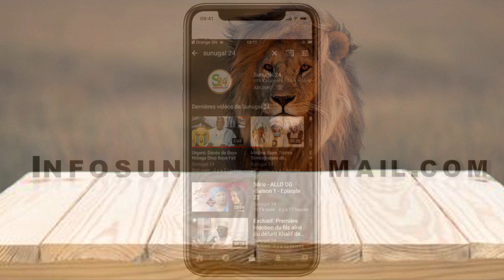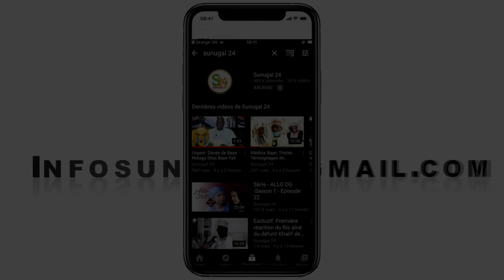Ralliement de Malick Gackou chez Macky, Ce responsable du Grand Parti clôt le débat, "Il est prêt à